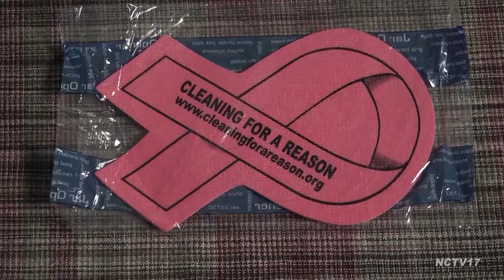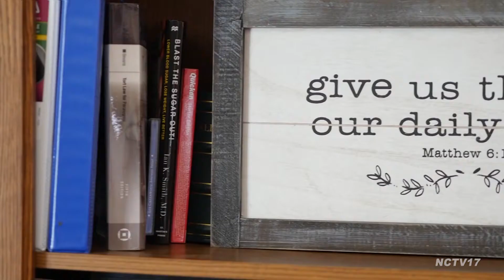Cleaning for a Reason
“Cleaning for a Reason” - that's the essence behind one national not-for-profit with that name.  Cleaning for a Reason partners with nearly 1,200 home cleaning services throughout the country, including local business Two Maids & A Mop.  If you or someone you know is fighting cancer and could use some help,